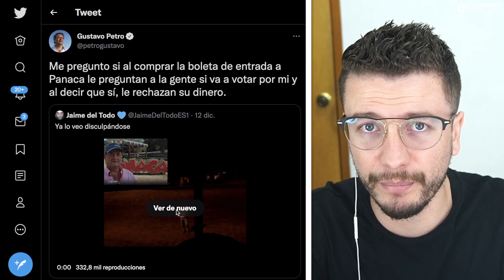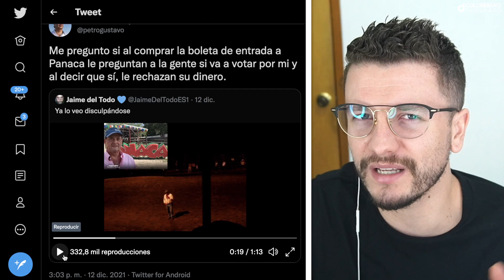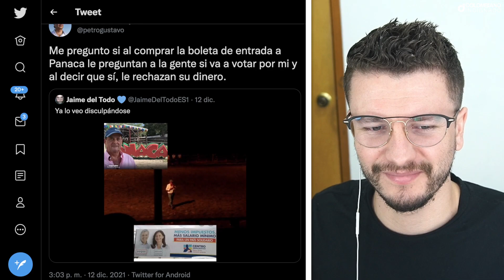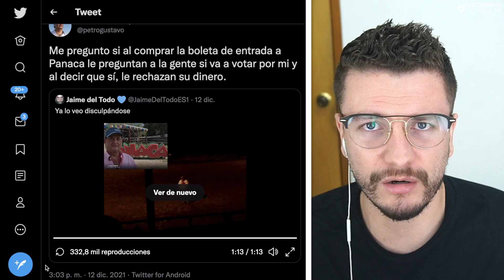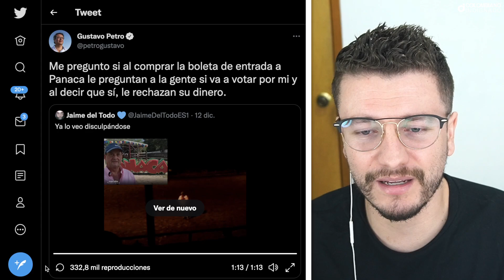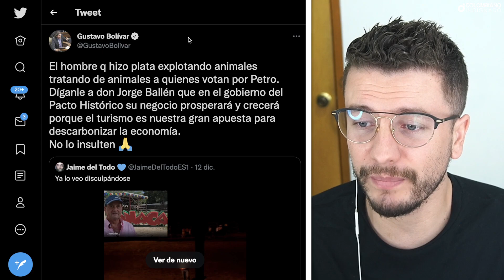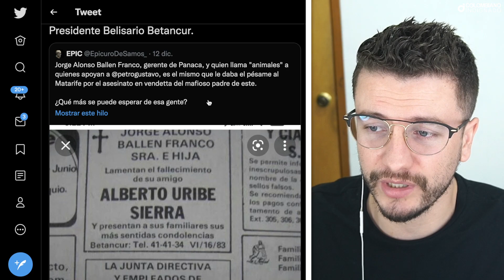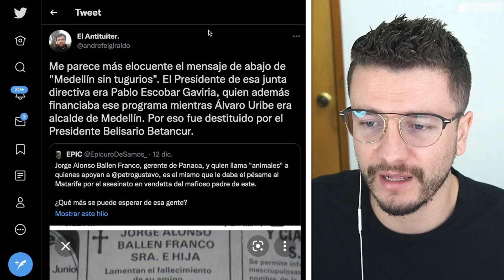¡SE DESTAPÓ TODO SOBRE DUEÑO DE PANACA Y 0FENS4S A PETRO! TIENE RELACIÓN CON URIBE. SENADOR LO PEINÓ